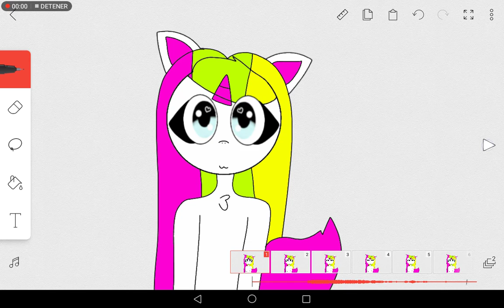Surgar crush meme (adopt me ft unicornio y dragon)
Tiempo:1 hora
Cuadros por segundo
Expirado en:pink wolf créditos a ella🍥
🐲Nuevos diseños🦄
Are videos de adotp me?
Sip tal vez :3.